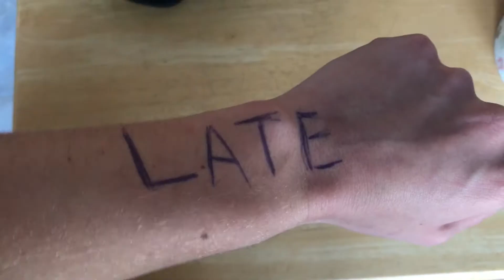Swolegate Edible Toothpaste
Swolegate is an edible toothpaste brand that provides all of the nutrients of a normal breakfast, while cleaning your teeth at the same time. Get your swolegate today.